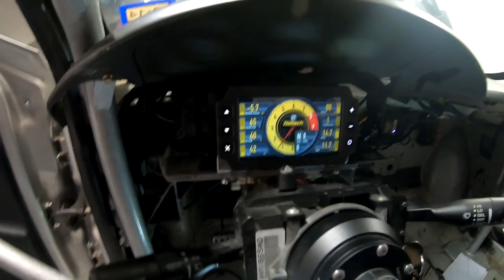If It's Not One Thing It's The Other!!!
Well back to the drawing board, we have a solution that will fix both cars to not have the issues we have been having so hopefully soon we wi;; see both cars on the dyno and track!!!

DO NOT OWN THE RIGHTS TO THIS MUSIC:

Angel Drugs ft. MaikyMaz (Mutan Clan) - "UN HOMBRE NECIO" (Video Oficial)

TRAPALOT-SRT